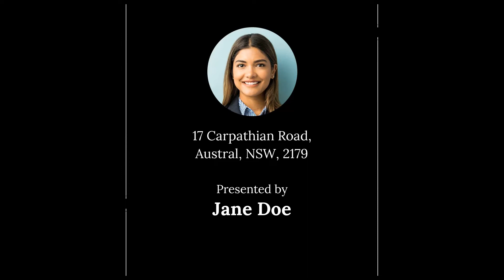17 Carpathian Road, Austral, NSW, 2179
🔔 For Sale - PRICE GUIDE - $685,000 - Practical | Near New Family Home

For all enquiries contact Jane Doe